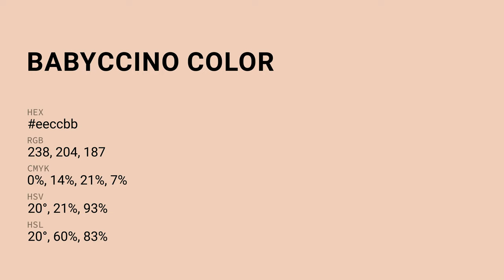Babyccino color eeccbb hex Cool Brown color eeccbb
What color is Babyccino ? eeccbb hex, Cool Brown color eeccbb

Hex eeccbb Color Code is also known as Babyccino color

Hex eeccbb Color code in RGB color code model is created after adding 93.33% red color, 80% green color and 73.33% blue color.
Hex eeccbb Color code in CMYK color (process color) code model is generated after subtraction of 0% cyan, 14% magenta, 21% yellow, 07% black.